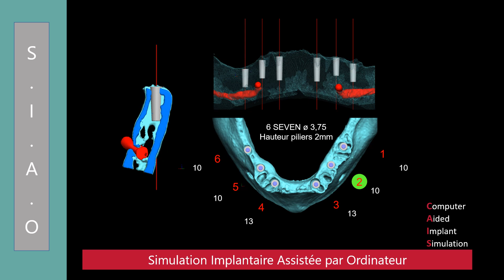C011 Cas clinique de mise en charge immédiate POSITDENTAL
En 1 seule intervention
Un protocole simple pour poser le bridge à armature métalique dans une seule chirurgie. Votre patient sort du cabinet avec des dents prothètique esthétique et fonctionnelle fixées sur les implants.

In 1 intervention
A simple protocol for placing the metal-reinforced bridge in a single surgery. Your patient leaves the practice with esthetic and functional prosthetic teeth attached to the implants.